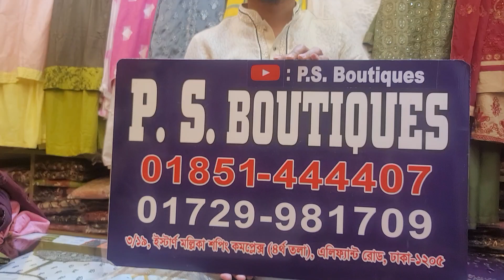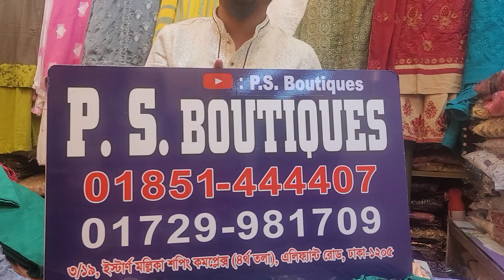ঈদ গাউন |অধিক ঘেড় যুক্ত লং গাউন সবচেয়ে কম দামে |gown price